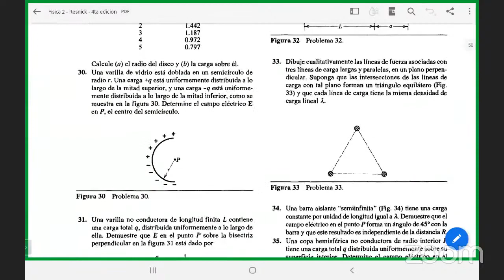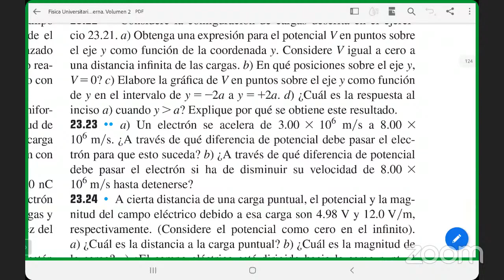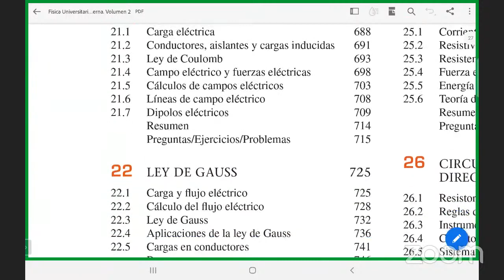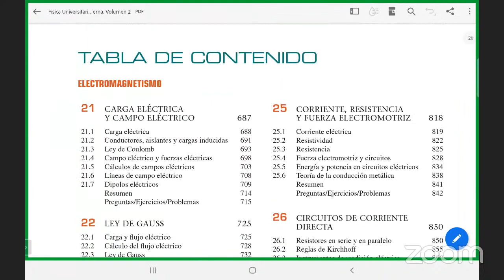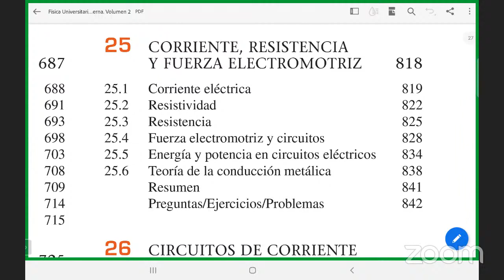043 FS 200 Problemas de potencial eléctrico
Curso completo de Física 2